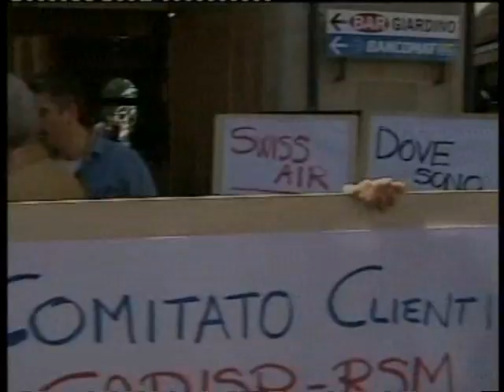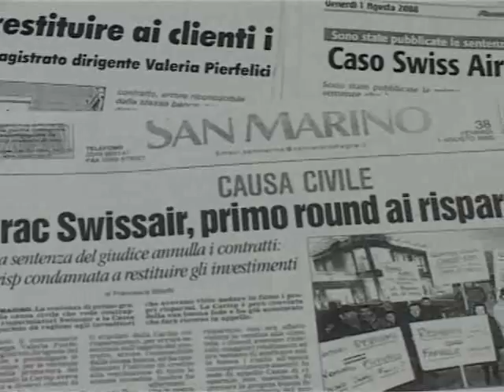Crac Swiss Air: speculatori a chi?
Come mai la Cassa di Risparmio della Repubblica di San Marino si ostina, nonostante le chiare sentenze del Tribunale, a definire speculatori un gruppo di piccoli risparmiatori che hanno visto i loro soldi svanire nel buco nero del crac Swiss Air? E' l'interrogativo che l'ASDICO-CDLS solleva all'indomani delle sentenze di primo grado che danno ragione a un gruppo di piccoli risparmiatori che 5 anni fa avevano acquistato i titoli della Swiss Air, la compagnia aerea elvetica fallita nel 2001. Titoli che, secondo il Tribunale, non dovevano essere disponibili ai clienti ordinari ma riservati agli investitori istituzionali. Sentenza impugnata dalla Cassa di Risparmio. Il legale dell'istituto di credito ha infatti dichiarato che l'istituto di credito ricorrerà in appello, affermando che i risparmiatori erano in realtà speculatori ben consapevoli del rischio del titolo. Una linea di autodifesa che sfiora l'assurdo", sottolinea il presidente dell'ASDICO-CDLS, Augusto Gatti, che si chiede:"Perché così tanta protervia nei confronti di pensionati, casalinghe e operai che con fiducia hanno affidato in  banca i risparmi di una vita?". E conclude: "Siamo fiduciosi che questa sentenza venga confermata anche nei prossimi gradi di giudizio".